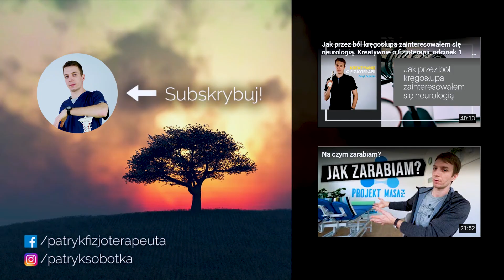Przez trzy dni nic nie zrobiłem.